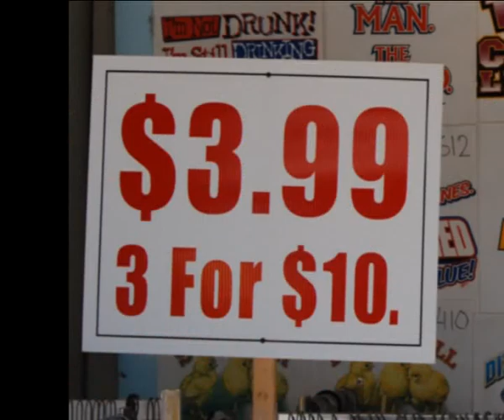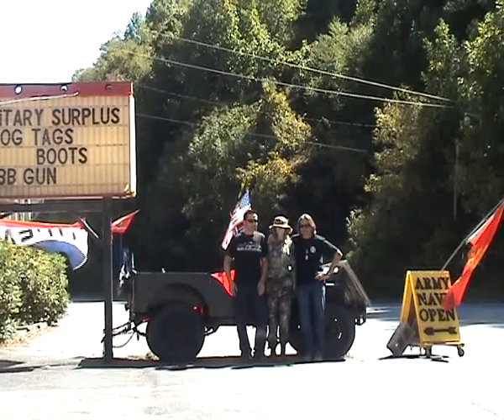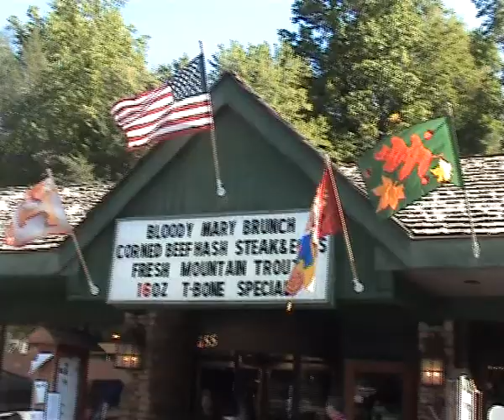Great Smoky Mountains awesome..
Trip to the great smoky moutains, mixed with music from Blackberry Smoke.